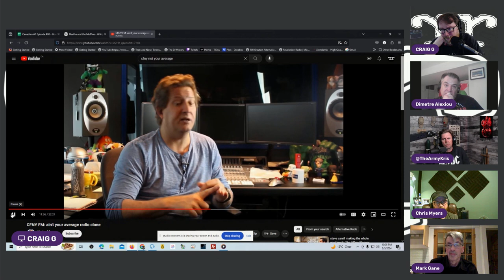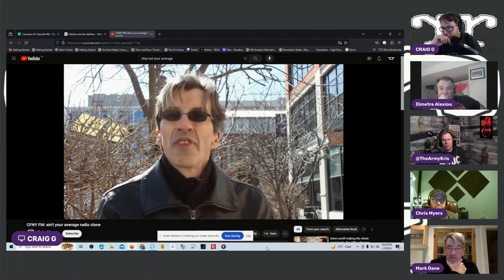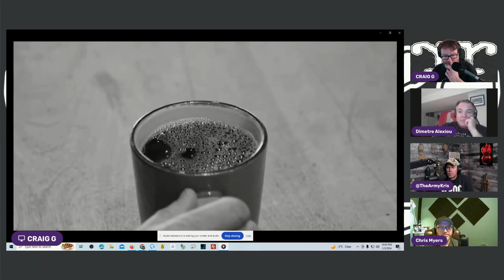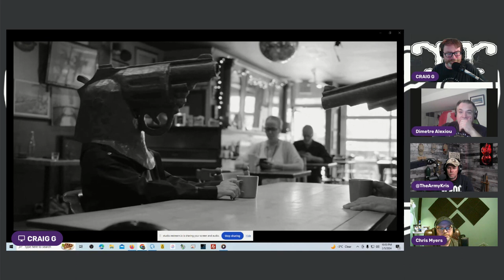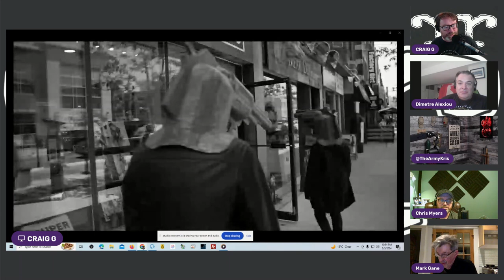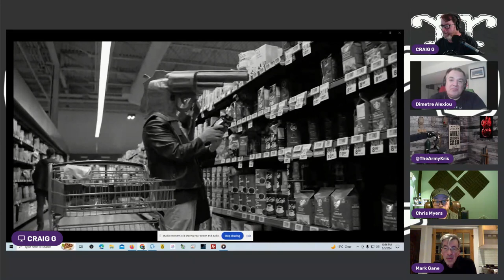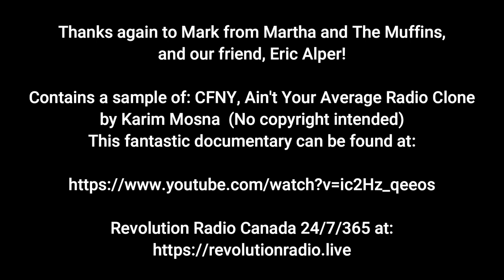Canadian AF with Mark Gane from Martha and The Muffins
One of the most revered early Canadian New Wave bands, Martha & The Muffins have seen it all. Mark, one of the founding members, shares some awesome stories of where they have been, and hopefully where they are going! Also, a wonderful excerpt from a CFNY documentary featuring Mark, as well as an incredible Buffalo Springfield cover...